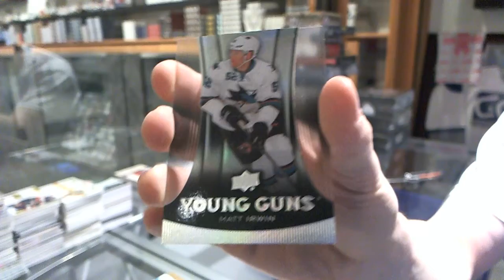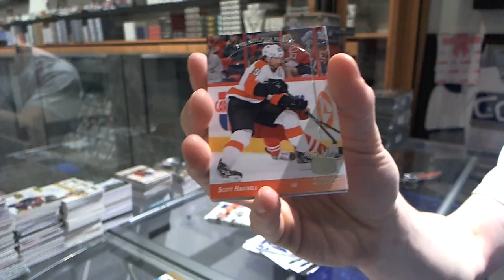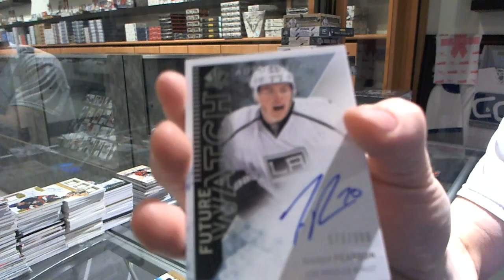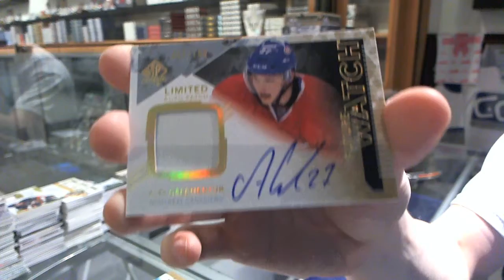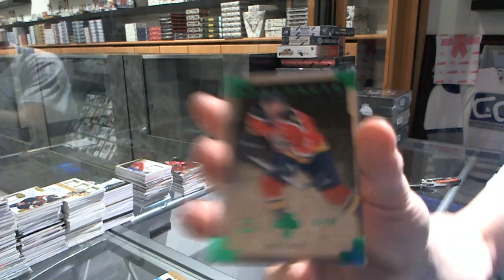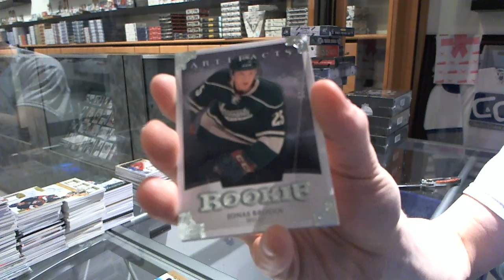13-14 SP Authentic & Artifacts Hockey 2 Box Break - C&C #4352